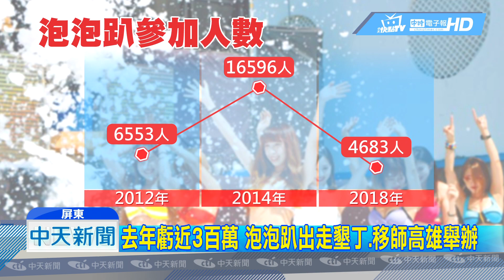20190221中天新聞 墾丁泡泡趴不辦了！暑假將首度移師高雄舉辦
韓國瑜上任，積極拚高雄的藝文發展，繼春吶、春浪後，現在墾丁泡泡趴，也將引進高雄舉辦，主辦單位強調，觀光局大力邀約，他們打算暑假期間，耗資一千萬元以上，到高雄舉辦泡泡趴，除了原本特色外，還會增新哏，來吸引人潮。